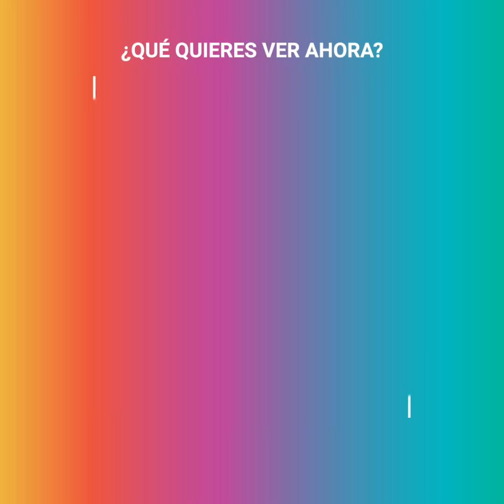Esta es la real razón por la que la Reina Letizia y la Infanta Sofía se odian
La razón quedó revelada por un juicio que involucró al hermano del Rey, en el que Letizia jugó un rol clave y se ganó el odio de su suegra para siempre.